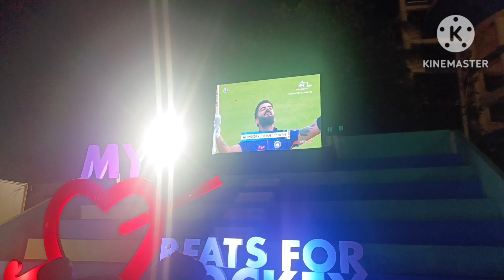Vlog 3|Rocking Day🤘|Silk City Fest 2023| Udit Narayan| Aditya Narayan |Smoke Biscuits|Virat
Jai Jagannath Doston..Thank you for continuing with tikethodasomething...it can't get better when you see the legendary Udit Narayan ji perform live. Had a nice time at silk city fest day 3.Missed Aditya Narayan's performance as I was late. I finay tried smoke biscuits but was left disappointed.